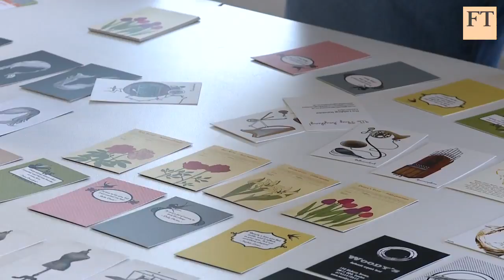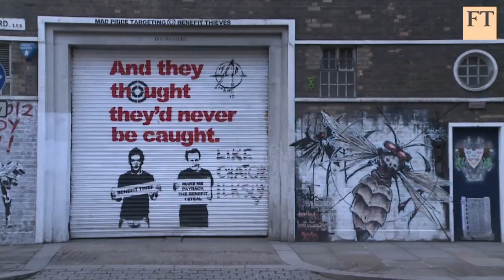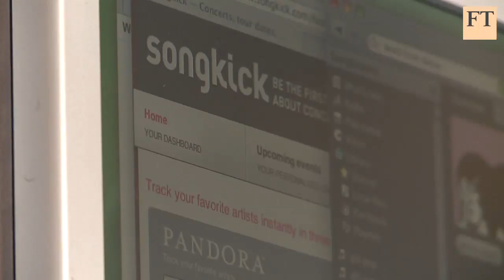Silicon Roundabout - Hype or Reality? - Financial Times Report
Jan 27th, 2011: The growing number of UK tech start-ups in the Old Street area of London has been nicknamed "Silicon Roundabout". The phrase started as a jokey way of comparing London's tech scene with Silicon Valley in California but it has since attracted the attention of the UK government. Tim Bradshaw, digital media correspondent, reports on the companies behind the hype.

For more on Silicon Roundabout and London's emerging technology and startup scene visit the Financial Times